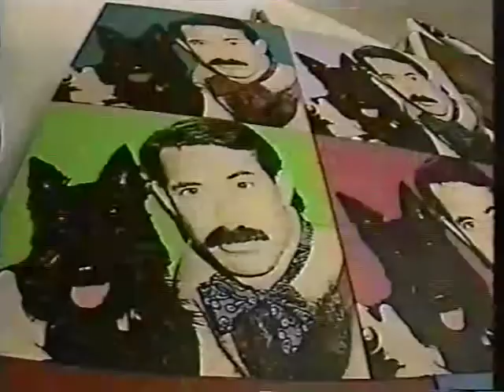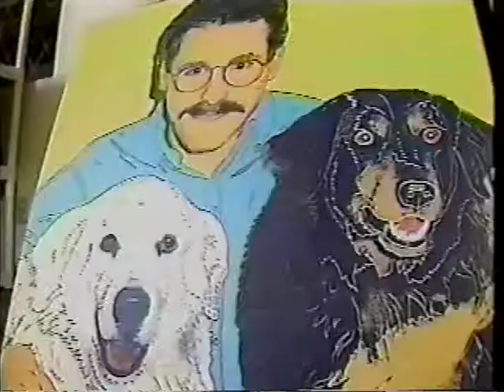Beau Bradford - Channel 9 News / CNN Newsday / More...